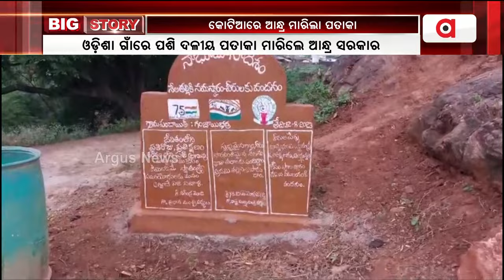Odisha-Andhra Border Dispute:Andhra Chief Minister's Party Flag Flies In Andhra Village On New Year!